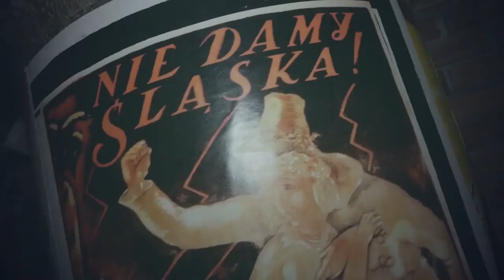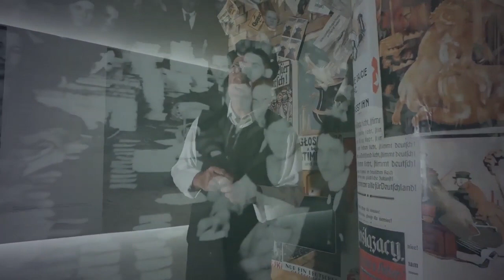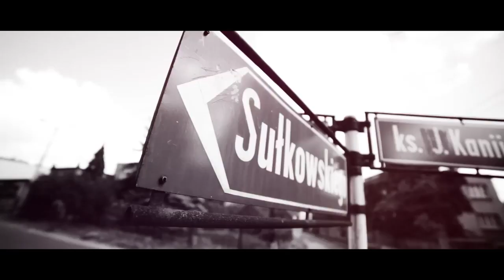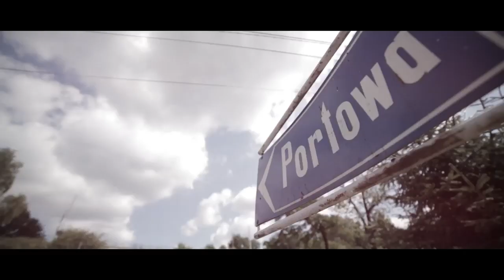11 listopada Święto Niepodległości Szlagierowo Koncertowo